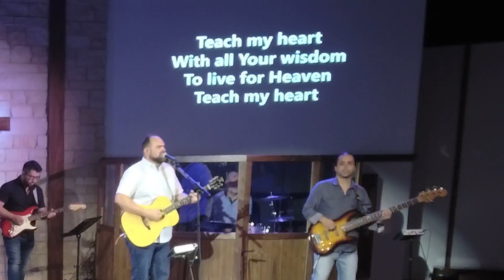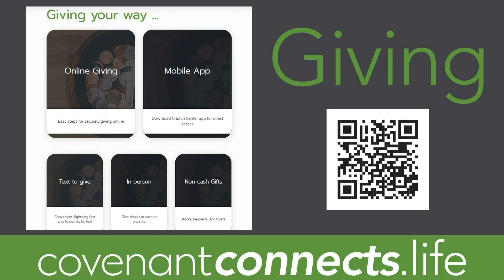Complete worship from July 17, 2022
Full live worship from 10:30a.